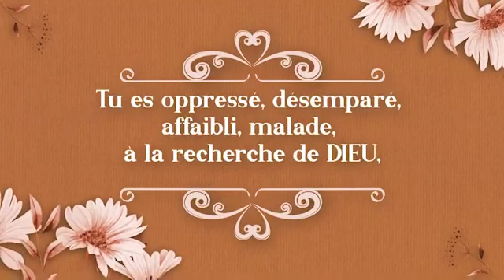𝐓𝐄𝐌𝐎𝐈𝐆𝐍𝐀𝐆𝐄 : L'or et l'argent appartiennent à notre Dieu. | Regardez comment il bénis en abondance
𝐄́𝐆𝐋𝐈𝐒𝐄 𝐓𝐄𝐌𝐏𝐋𝐄 𝐃𝐔 𝐂𝐇𝐑𝐈𝐒𝐓 𝐈𝐍𝐓𝐄𝐑𝐍𝐀𝐓𝐈𝐎𝐍𝐀𝐋𝐄
𝐀𝐝𝐫𝐞𝐬𝐬𝐞 : 𝟥𝟫 𝖡𝗈𝗎𝗅𝖾𝗏𝖺𝗋𝖽 𝖽𝖾 𝗅𝖺 𝖬𝗎𝖾𝗍𝗍𝖾 𝟫𝟧𝟣𝟦𝟢 𝖦𝖺𝗋𝗀𝖾𝗌 𝗅𝖾𝗌 𝖦𝗈𝗇𝖾𝗌𝗌𝖾
𝐂𝐡𝐚𝐢̂𝐧𝐞 𝐘𝐨𝐮 𝐭𝐮𝐛𝐞 :  / @eglisetemple.  .
𝐏𝐑𝐎𝐆𝐑𝐀𝐌𝐌𝐄𝐒
𝐂𝐮𝐥𝐭𝐞 𝐝𝐞 𝐜𝐞́𝐥𝐞́𝐛𝐫𝐚𝐭𝐢𝐨𝐧 : 𝗍𝗈𝗎𝗌 𝗅𝖾𝗌 𝖽𝗂𝗆𝖺𝗇𝖼𝗁𝖾𝗌 𝖽𝖾 𝟣𝟥𝗁 𝖺̀ 𝟣𝟨𝗁
𝐂𝐮𝐥𝐭𝐞 𝐝𝐞 𝐝𝐞́𝐥𝐢𝐯𝐫𝐚𝐧𝐜𝐞 : 𝗍𝗈𝗎𝗌 𝗅𝖾𝗌 𝗃𝖾𝗎𝖽𝗂𝗌 𝖽𝖾 𝟣𝟪𝗁 𝖺̀ 𝟤𝟣𝗁
𝐂𝐮𝐥𝐭𝐞 𝐝’𝐚𝐜𝐭𝐢𝐨𝐧 𝐝𝐞 𝐠𝐫𝐚̂𝐜𝐞 : 𝗍𝗈𝗎𝗌 𝗅𝖾𝗌 𝟣𝖾𝗋𝗌 𝖽𝗂𝗆𝖺𝗇𝖼𝗁𝖾𝗌 𝖽𝗎 𝗆𝗈𝗂𝗌 𝖽𝖾 𝟣𝟥𝗁 𝖺̀ 𝟣𝟨𝗁
𝐕𝐞𝐢𝐥𝐥𝐞́𝐞 𝐝𝐞 𝐩𝐫𝐢𝐞̀𝐫𝐞 : 𝗍𝗈𝗎𝗌 𝗅𝖾𝗌 𝟤𝖾̀𝗆𝖾𝗌 𝗏𝖾𝗇𝖽𝗋𝖾𝖽𝗂 𝖽𝗎 𝗆𝗈𝗂𝗌 𝖽𝖾 𝟤𝟤𝗁 𝖺̀ 𝟨𝗁
𝐙𝐨𝐨𝐦𝐬 : 𝗍𝗈𝗎𝗌 𝗅𝖾𝗌 𝗅𝗎𝗇𝖽𝗂𝗌 𝖾𝗍 𝗅𝖾𝗌 𝗆𝖾𝗋𝖼𝗋𝖾𝖽𝗂𝗌 𝖺̀ 𝗉𝖺𝗋𝗍𝗂𝗋 𝖽𝖾 𝟣𝟫𝗁𝟦𝟧, 𝗅𝗂𝖾𝗇